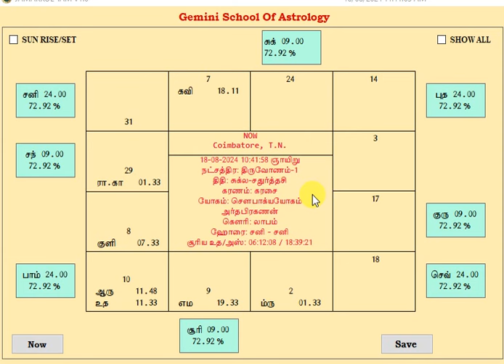JAMAKOL PARASANNAM |எதற்காக ஜாதகம் பார்க்க வந்திருப்பார்? கண்டுபிடிப்பது எப்படி? WHY DID HE COME ?